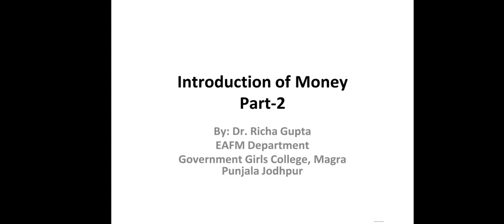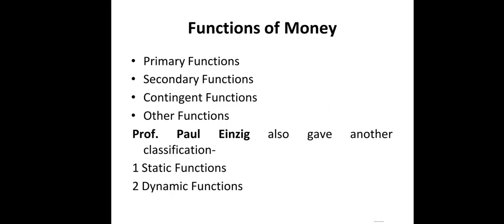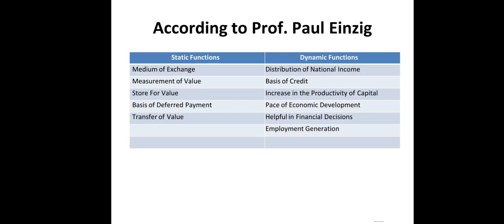B Com II yr, 6th video, MBS